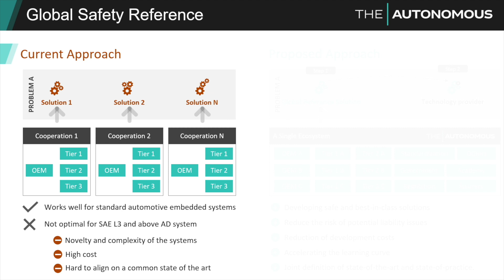The Autonomous 2020 | Safety & Regulation Highlights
On July 9, 2020, The Autonomous and POSSER SPIETH WOLFERS & PARTNERS (pswp) organized the fourth entirely virtual Chapter Event on the topic of Safety & Regulation. The event explored the challenges and approaches for attaining and certifying safety in automated vehicles. Towards this goal, we gathered regulatory and governmental bodies, OEMs, semiconductor suppliers, technology providers and relevant standardization groups to share know-how and debate on regulation processes for autonomous mobility.

If you want to learn more about The Autonomous, please visit our